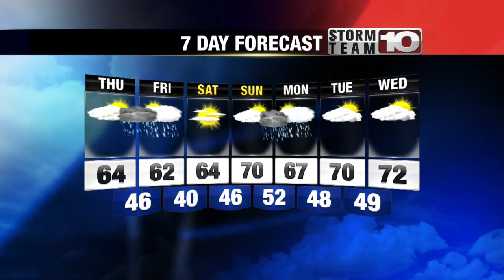Late Weather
Kevin's Late Weather Forecast